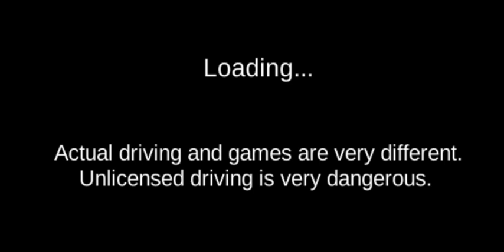Driving Classic 3D - Modified New Spor -Car Game Android Gameplay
car game